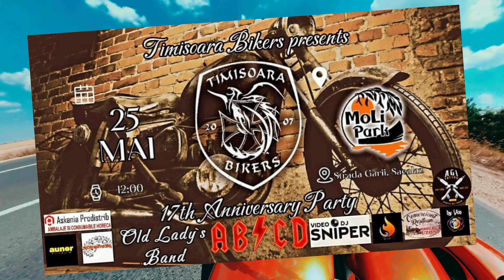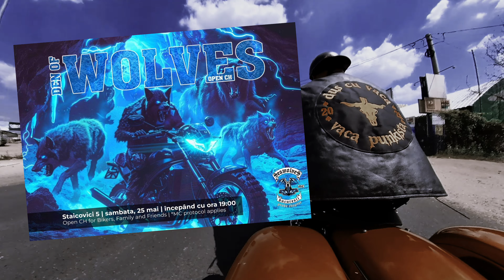Evenimente moto #106 (24-26 Mai)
Evenimente moto publice.